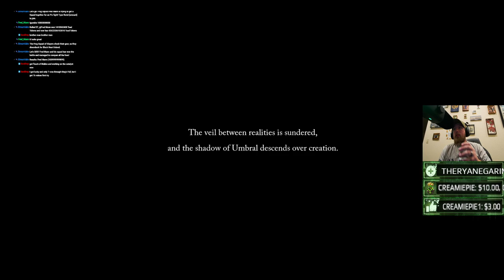Lords of the Fallen helping players out fellas!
Lets get Froggy Style!

Watch on twitch for these rewards!
Go to a participating live channel
Jul 28 - Aug 4 · Watch for 1 hour and claim the reward White Death
Aug 4 - Aug 11 · Watch for 1 hour and claim the reward Gerard
Aug 11 - Aug 18 · Watch for 1 hour and claim the rewards Snakeroot and Geo Ankh

Command Name Response Cost
!uptime The stream has been live for {uptime}. 0
!raffle Join the active raffle. 0
!quote Trigger a random or specific quote. 0
!join Allows a viewer to join the queue. 0
!leave Allows a viewer to leave the queue. 0
!vote Register your vote. 0
!bet Register your bet. 0
!mybet Check what you have bet on. 0
!redeem Allows viewers to redeem items from your loyalty store through chat